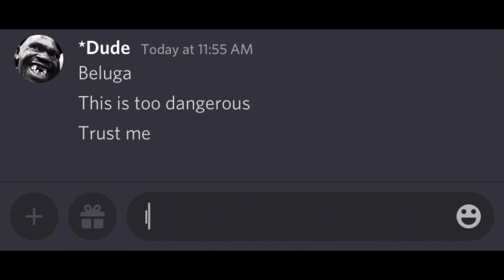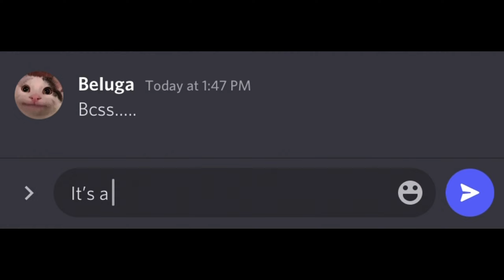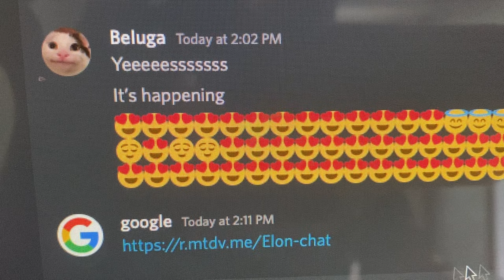How to RickRoll Google in 2023…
You WILL NOT believe what happened at the END... Google...
Beluga can just Rickroll anyone because of his amazing rickrolling talents.
But in this discord chat video, beluga rickrolls google but something unexpected happens which will SHOCK YOU!
If we Rickroll google, then who is going to answer our daily questions? So let's be friend with each other😉

📌 Dont miss out these videos 📌

Beluga
beluga
Beluga discord
hecker
meme
Beluga videos
discord Beluga